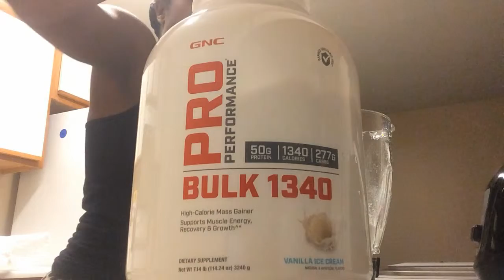Vlog 5: Apartment Tour, Cleaning, Packing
I vlogged on my phone just showing a typical day when I'm not sleeping or working lol.